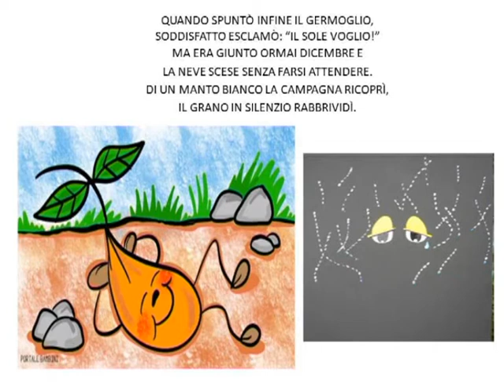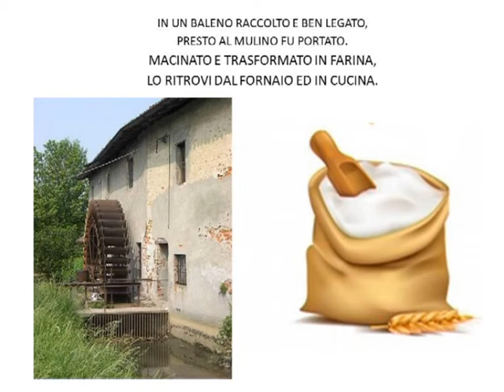Dal grano al pane 3- VIDEO RACCONTO IN RIMA dal grano alla farina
Videoracconto in rima DAL GRANO ALLA FARINA